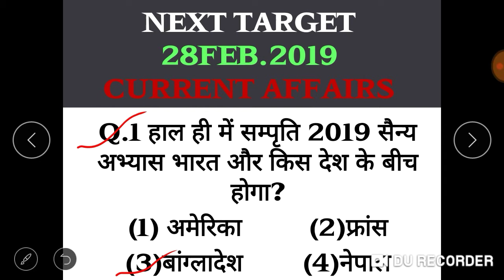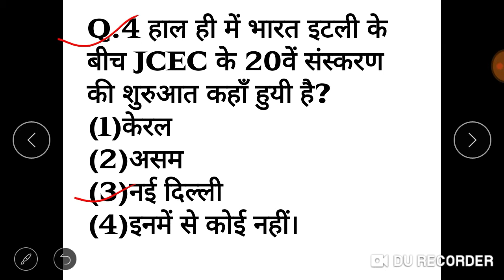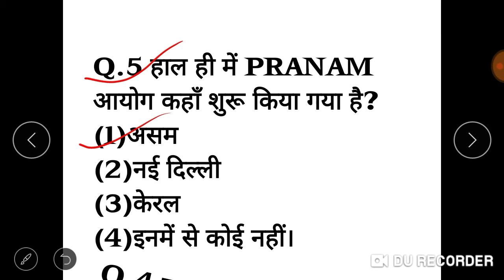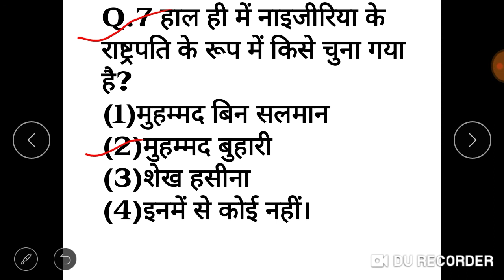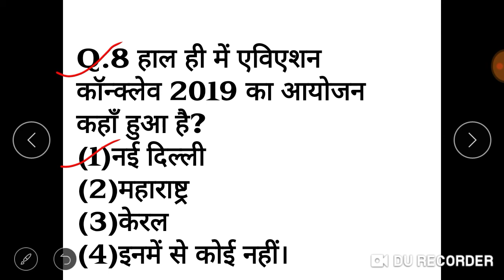Daily current affairs dose#28 feb.2019 Important current affairs#in Hindi#by Next Target